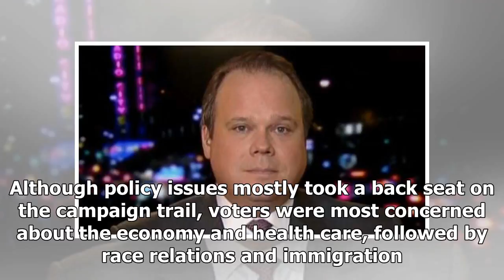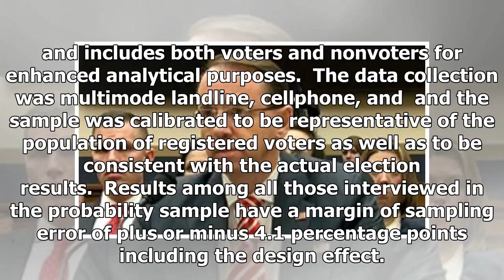The Fox News - Doug jones WINS alabama-summary analysis the voters fox news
The Fox News - The Fox News - Doug jones WINS alabama-summary analysis the voters fox news

Doug Jones became the first Democratic Senator from Alabama in two decades in a stunning result that brings the Republican majority down to just a single seat. Jones’s victory marked the end of a highly unusual special election to fill the seat vacated by Attorney General Jeff Sessions. Jones carried the day by rolling up strong margins among blacks 936 percent, younger voters 6236 percent, and women 5543 percent. Men went for Moore by 10 points 5444 percent. His greatest areas of strength were ...